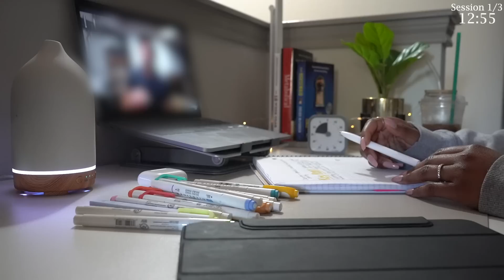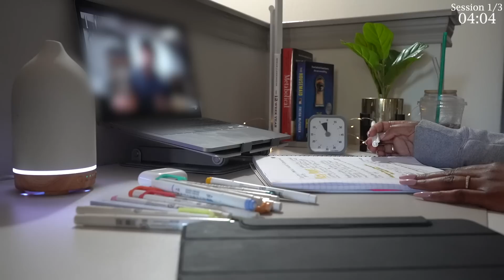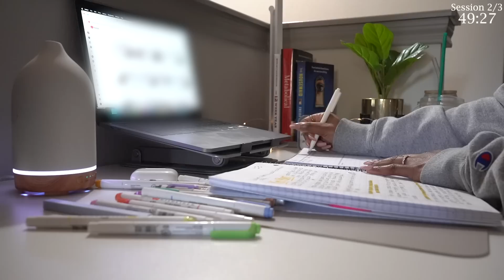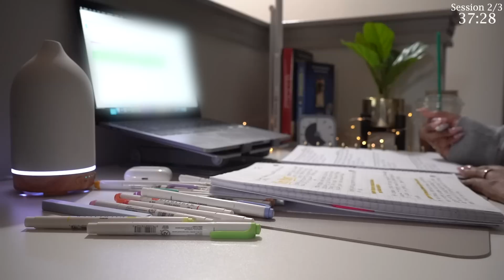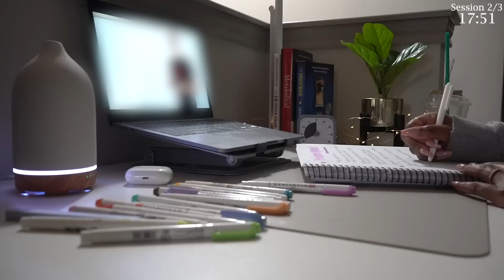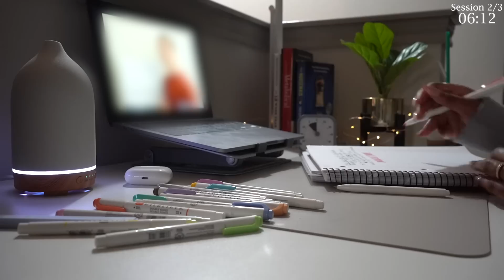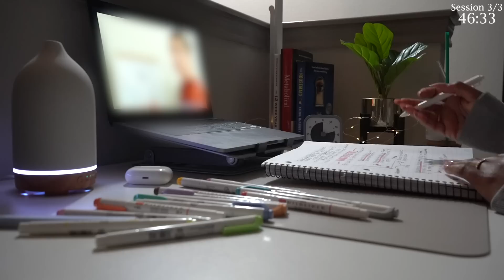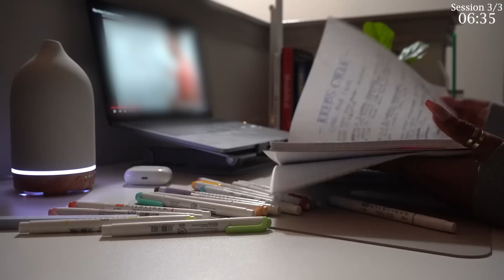3-Hour Study With Me | Lofi + Rain 🌧 Pomodoro 50/10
I hope you enjoy this 3 hour study with me. Pomodoro 50/10 - Lofi + Rain 🌧

Happy Studying!

Amazon Storefront - Desk Items

🎥 Tech
Camera: Sony a7iii
Camera Lens
External Hard Drive (4TB)
SD card
USB Adapter
Editing Software - Final Cut Pro
Laptop - MacBook Pro

🕯Desk Things
Oil Diffuser
Desk Chair
Laptop Stand
Ipad Stand
Desk Mat
Desk Lamp